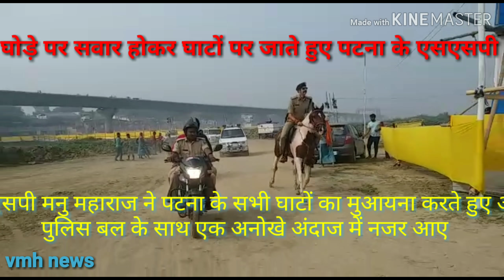Bihar festival chath at ganga river Patna ghat inspection by Patna ssp